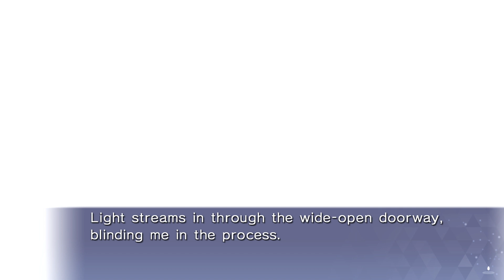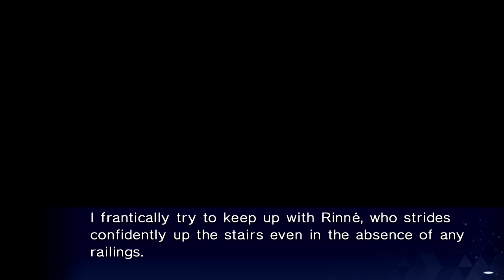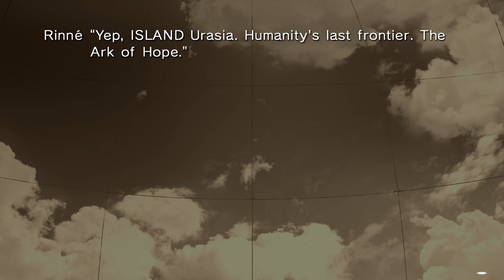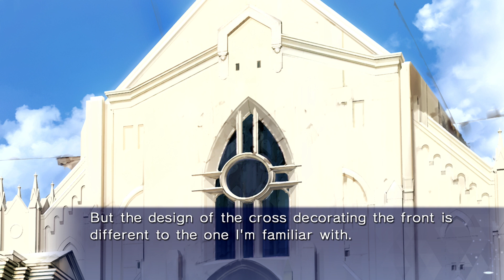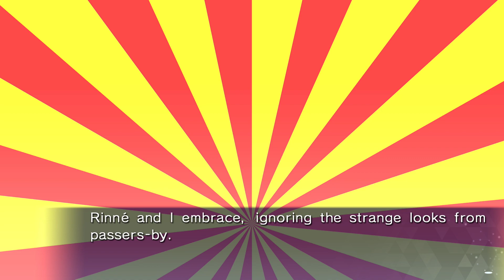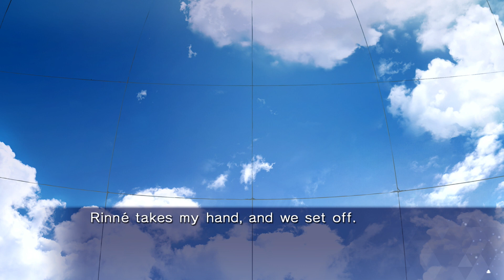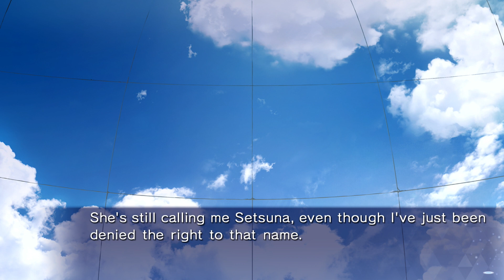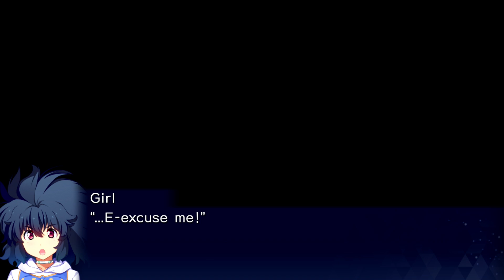Un collier pour toute identité [Island | Episode 34] (FR)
Jeu : Island
Version : Switch, Boite JAP, Standard
Support : Switch, Manette Pro

INTRO (00:00)
WINTER: Viens avec moi (01:50)
WINTER: Une petite leçon d'histoire (07:30)
WINTER: Le système fait sens (30:05)
WINTER: Donnez-moi une autre chance (50:35)
WINTER: La fille du Cardinal (1:01:55)
OUTRO (1:21:30)